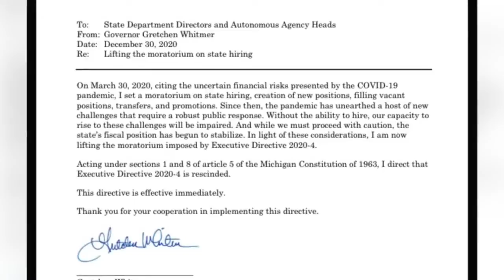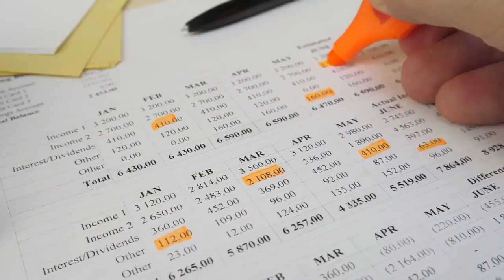Hiring Freeze for State workers lifted